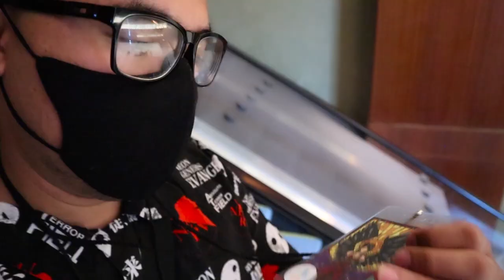First Conventinon Since COVID! - Saboten Con 2021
We arrive in Phoenix, Arizona for Saboten Con 2021! This is our first time flying since the pandemic, as well as our first convention since COVID. We talk briefly about our travels the evening of our arrival, then the next day I walk around the convention before it opens to ask a few people about their thoughts on the convention.

Skip around:
We Have Landed! (0:00)
Hotel Room Tour (1:40)
Seeing Con Friends (5:15)
Talking To People in Line (7:07)
Fischl Cosplay! (9:31)